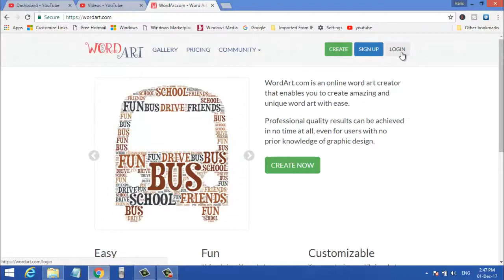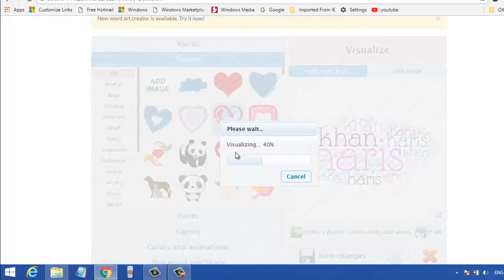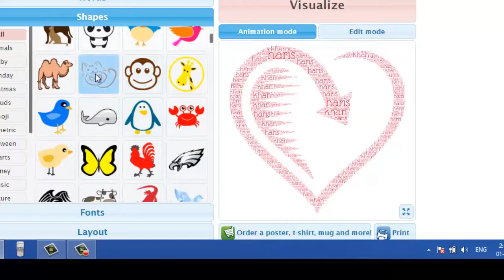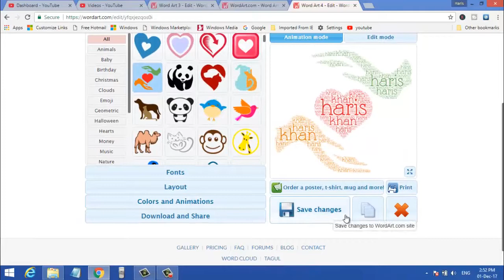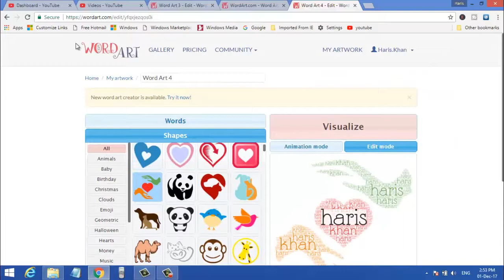16 AWESOME DRAWING TRICKS = haris khan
Haris khan